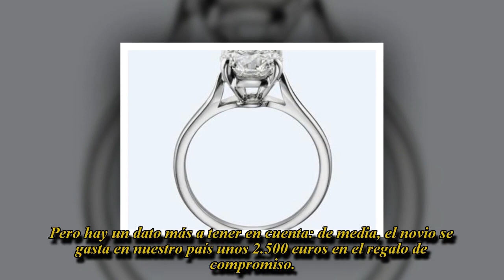Todos los detalles del polémico anillo de compromiso de Carla Pereyra, novia de Simeone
Se trata de una joya de Cartier de 5.000 euros, un precio que muchos ven bajo si tenemos en cuenta que el entrenador del Atlético de Madrid es el tercero mejor pagado del mundo